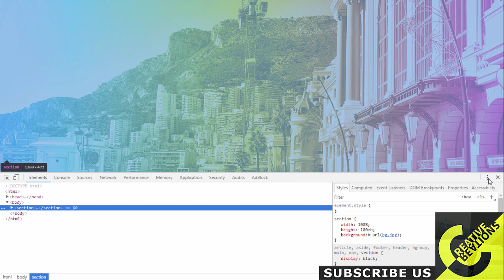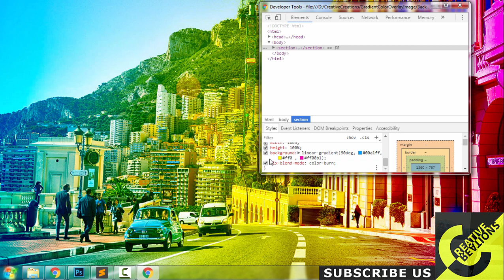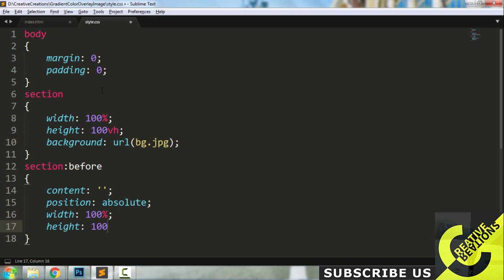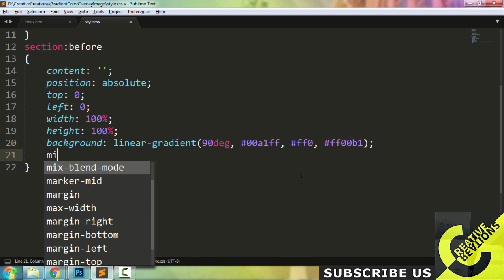CSS Gradient Overlay on Background Image - CSS Quick Tips and Tricks